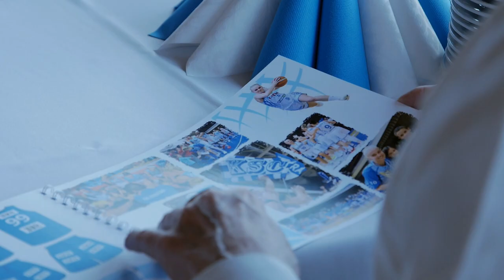KSC Szekszárd támogatói vacsora (2019.06.07.)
Zene: Kocsis Tibor - Lásd a csodát